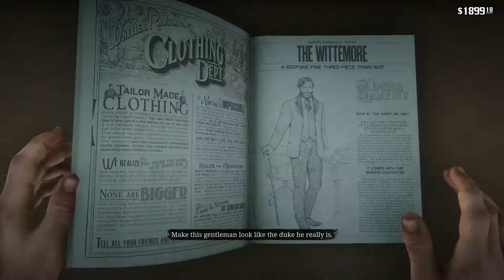Red Dead Redemption 2: A Fine Night of Debauchery